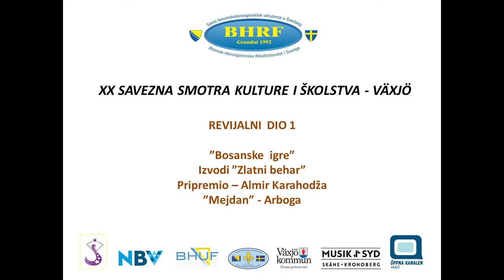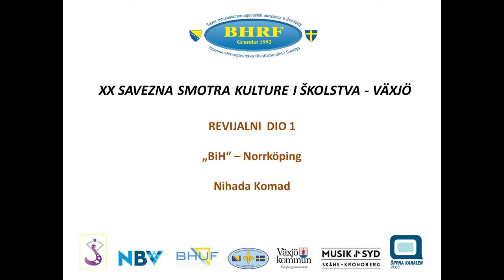Bosnisk-Hercegovinsk Kulturfestival 2015 - Uppvärmning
Bosnisk - Hercegovinska Riksförbundet i samarbete med föreningen ”Liljan” Växjö anordnar Kulturfestival med fokus på folkdans, körsång, poesi och det bosniska språket. Det blir uppdelat i olika delar: Inledning, Uppvärmning, Collage/Revy, Tävling och Avslutning.
Tävlingsdelen är uppdelat i tre åldersgrupper: YNGRE JUNIORER, JUNIORER och SENIORER. Inom dessa åldersgrupper grupper finns flera tävlingsmoment: kör, folkdans, bosnisk folksång och poesi.  I kulturprogrammet deltog 650 personer.